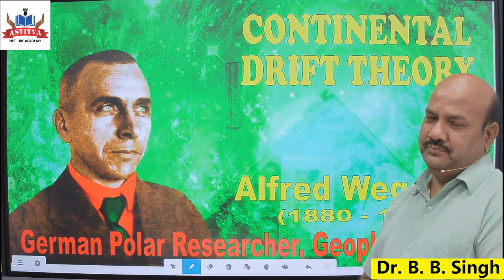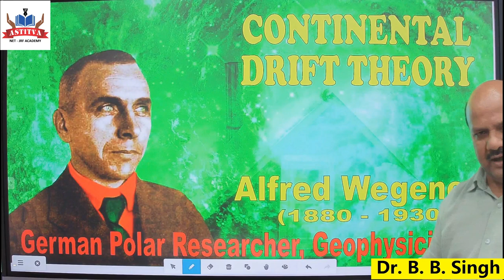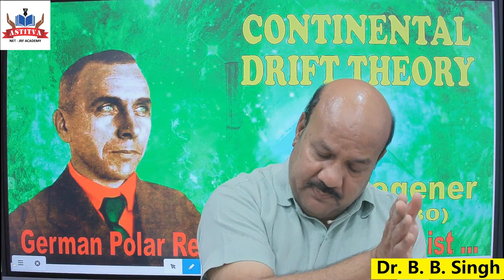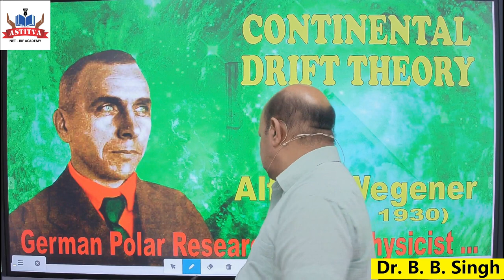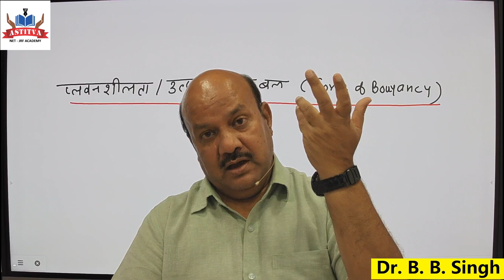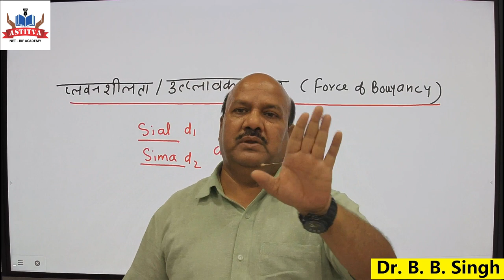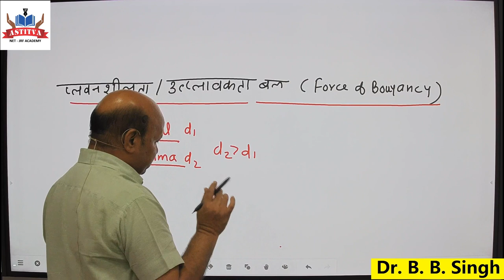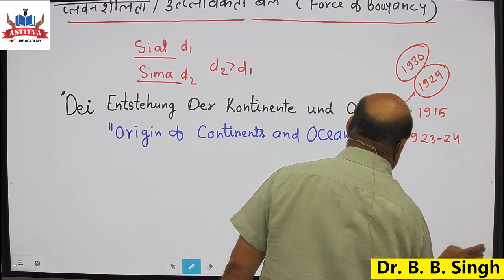अल्फ्रेड वेगनर : वेगनर का सिद्धांत (Alfred Wegner : Wegner's Theory)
डॉ. बी. बी. सिंह सर के द्वारा देखिये "अल्फ्रेड वेगनर" तथा उनके द्वारा प्रतिपादित सिद्धांत को।
See "Alfred Wegner" and the theory propounded by him, by Dr. B. B. Singh Sir.